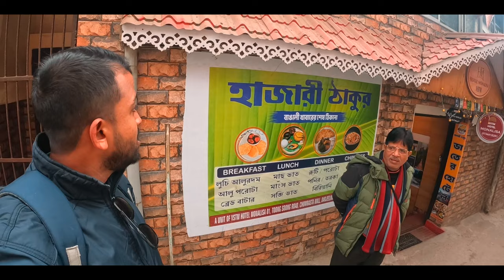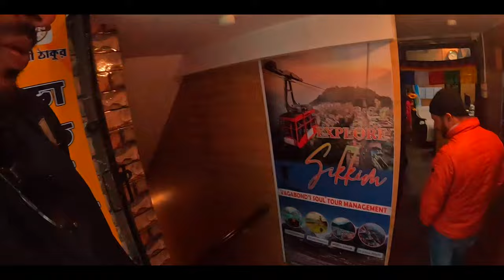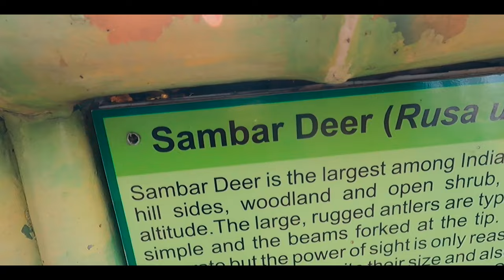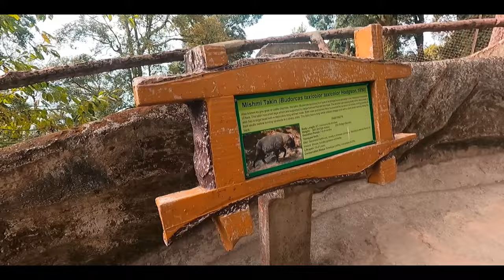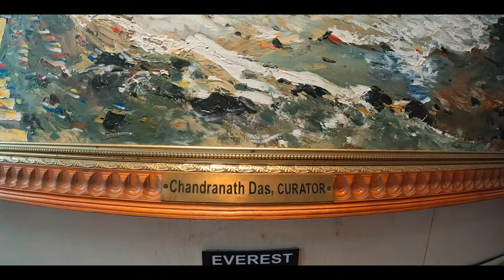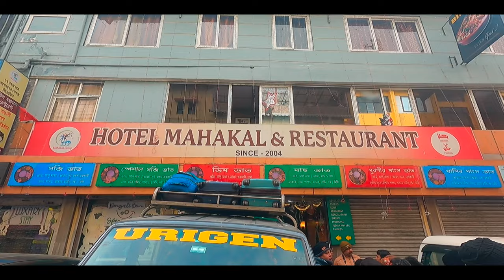দার্জিলিং জোওলজিকাল পার্ক || MALL MARKET ১০০ টাকা করে শাল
দার্জিলিং জোওলজিকাল পার্ক || MALL MARKET ১০০ টাকা করে শাল || Darjeeling sightseeing 2023

Darjeeling zoo museum Darjeeling tea garden Mall market darjeeling